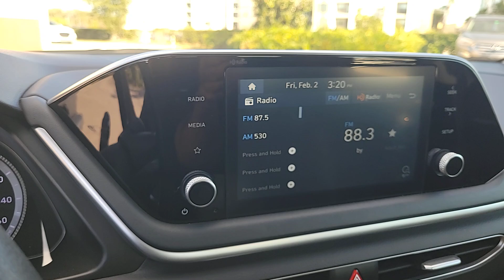2020 Hyundai SONATA Winter Park, Sanford, DeLand, Longwood FL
Pre-Owned 2020 Hyundai SONATA  available at Headquarter Hyundai located in 985 Rinehart Road, Sanford, FL, 32771.

Please mention the stock# RA361157A when you contact the dealership for this vehicle.

Here is a wonderful   2020  Hyundai SONATA. Get the best of quality, comfort, and convenience in this family-friendly Sonata. This stylish mid-size 4-door sedan offers the advanced safety features, smooth performance, and passenger amenities you need to make every drive pure pleasure.  Give your family the comfort they deserve when you travel in this refined, well-equipped Sonata. Come in for a fun and easy test drive. Our team will make it the best part of your day.